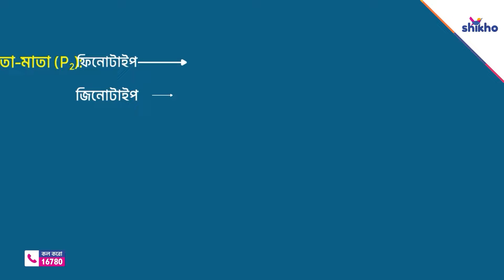অ্যানিমেটেড লেসন কোর্স মাত্র ৫০০ টাকা থেকে শুরু! 🥳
SSC ও HSC 'র সায়েন্স ও কমন বিষয়ের অ্যানিমেটেড লেসন কোর্স এখন মাত্র ৫০০ টাকা থেকে শুরু! 😍

সব বিষয়ের জটিল সব কনসেপ্টকে তোমাদের জন্য একদম সহজ করে তুলতে বাস্তব উদাহরণের অ্যানিমেশন দিয়ে এই ভিডিয়োগুলো আমরা বানিয়েছি! যা লক্ষ লক্ষ শিক্ষার্থীর কনসেপ্ট শেখাকে আরও সহজ আর আনন্দময় করে তুলেছে! 😇

তুমিও যদি বাস্তব উদাহরণ দিয়ে SSC-HSC'র জটিল সব কনসেপ্টগুলো একদম সহজে শিখতে চাও তাহলে আজই তোমার পছন্দের অ্যানিমেটেড লেসন বান্ডেল কোর্সে ভর্তি হয়ে যাও!

ভর্তি হতে কল করো: 16780 নম্বরে। 📞